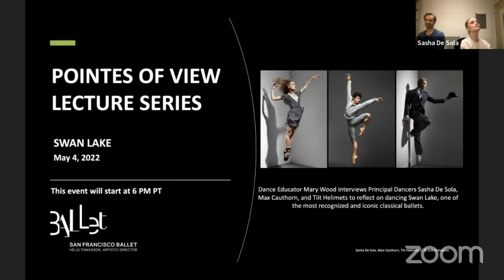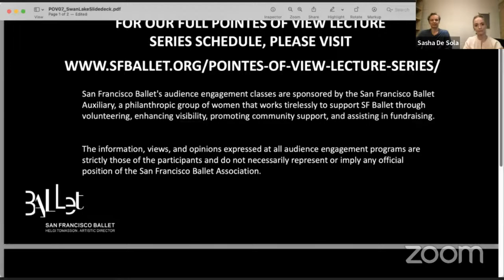Pointes of View: Swan Lake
Join Dance Educator Mary Wood as she interviews Principal Dancers Max Cauthorn, Sasha De Sola, and Tiit Helimets on dancing Swan Lake, one of the most recognized and iconic classical ballets.